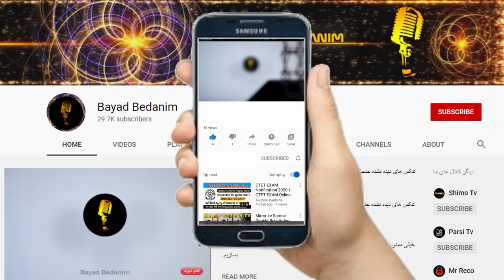افشاگری هولناک مهران عبدشاه از دروغ های کیوان عباسی و شبکه من و تو و تمسخر آنها!